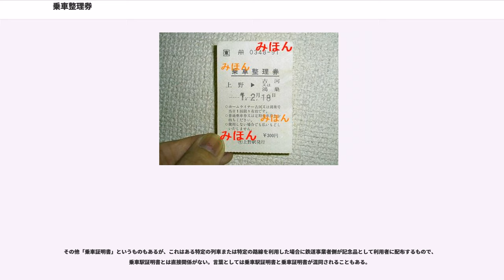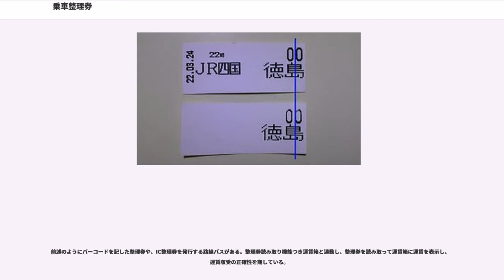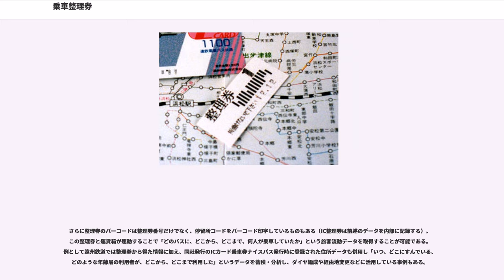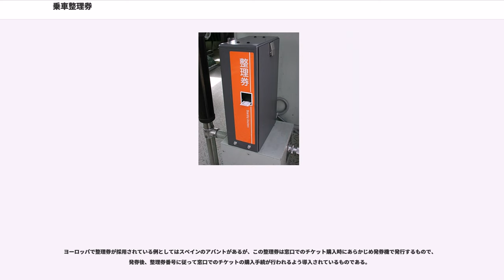乗車整理券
乗車整理券（じょうしゃせいりけん）とは、

1949年（昭和24年）5月1日に旧国鉄の急行列車・準急行列車や長距離を走る普通列車において、年末・年始やいわゆる月遅れのお盆などの混雑時季に、その列車の始発駅において乗客の着席確保の便を図り、結果的に乗客整理の一環ともなるこの形態の券が発行され始めた。

このときは発駅着席券（はつえきちゃくせきけん）と呼ばれ、1965年（昭和40年）10月1日に正式な「旅客営業規則」（以下「旅規」、旅客輸送に関する国・会社などが定めた公式な規則・約款）に組み込まれた後、1972年（昭和47年）7月15日に乗車整理券と名前が改称された。券面に「発車5分前までに乗車されなければ無効」などと記載されていたことが示すように、始発駅における「着席整理」のための券であり、混雑時の改札整理も兼ねていた。

しかし、この券を発行する時季については中間駅での乗車確保が難しくなることや、東海道新幹線開業前後より全席座席指定の特別急行列車の本数がふえてきたこと、さらに国鉄が全ての列車の座席指定席券を発券するシステムであるマルスシステムを拡充したことにより、指定席の確保がしやすくなったことから発行枚数・回数が徐々に減って行き、1976年（昭和51年）11月6日に旅客営業規則から当券は削除され、その後もしばらくは発行を続けていたが、次第に消えていった。

なお、発券については、一般的な切符の体裁を採っていたが、東北本線・奥羽本線・上越線・信越本線など多くの方向に運行している上野駅や品川駅で運行された際には色で縁取りをしたワッペンなどを配布する形もとっていた。

1984年（昭和59年）6月1日、上野駅 - 大宮駅間でホームライナーの運転が開始され、その際に「乗車整理券」が復活し、徐々に日本全国へ拡大していった。

ホームライナーの場合、定員分の着席を保証するために発行しているが、乗車整理券の金額は会社・列車毎に任意に決めている。いわゆるホームライナー以外で初めて定員制をうたって、東海旅客鉄道（JR東海）の中央本線で1999年（平成11年）12月4日から、2013年（平成25年）まで運行されていた「セントラルライナー」でも、この名称で発行していた。

しかし、「湘南ライナー」など東日本旅客鉄道（JR東日本）の東京近郊区間を走るホームライナーは、この券の発行が全車指定席列車並みとなり、自由席特急券と同額となったことから、ライナー券と名称を変更している。

なお、「京急ウィング号」（京浜急行電鉄）や「TJライナー」（東武東上線）については正式な名称は着席整理券（ちゃくせきせいりけん）であるが、同様の運行形態および発券システムを有していることから乗車整理券を発行する列車の一種と言える。

1985年8月に北海道でホームライナーを運行を開始した当初、函館本線手稲駅 - 札幌駅間は10.6kmと、最初に運行を開始した（運行系統としては、宇都宮線の名称が現在使われる）東北本線上野駅 - 大宮駅間の26.9kmに比べ短く、また首都圏と違い利用規模が小さい札幌都市圏での運用開始であったことから、料金設定を当時の旅客運輸規則による300円とせず、貸し切り団体扱いとして、100円に設定した。このため、会員制販売と称された。

しかし、当時の運輸省から「不特定多数の個人利用に際して団体扱いで発行はおかしい」旨の注意を日本国有鉄道が受け、以降形式上貸し切り団体扱いとせず、「割引」として販売されている。

このため、のちに運行区間を小樽駅 - 札幌駅間とした際に、33.8kmを乗車する小樽駅発では300円の料金を徴し、従来の手稲駅発では割り引いた100円の料金を徴している。

上に掲げたとおり、当初の目的は始発駅での整理であり、中間停車駅での乗車を前提とはしていなかった。

そのため、東海旅客鉄道（JR東海）で発行した乗車整理券では号車と列が指定されており、1列4席（A - D席）のうちのどこに座ってもよい方式を採用していた。なお、西日本旅客鉄道（JR西日本）が運行するホームライナーである「はんわライナー」や「やまとじライナー」では、2011年の廃止まで、この発券方式を採用していた。

乗車整理券の券面には「X月Y日列車名　n号車o番」という形式で表示されている。つまりA駅ではn号車のo番からp番までが割り振られ、以下B駅ではn号車のq番からr番という形で座席が各駅に割り振られていることになる。発行枚数を限定するだけではなく号車・列を指定する意図は、...